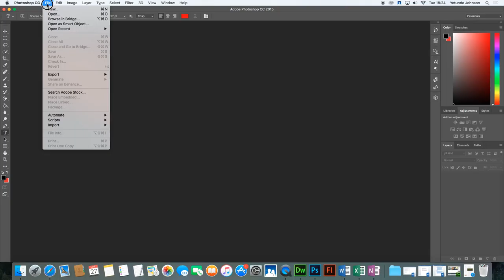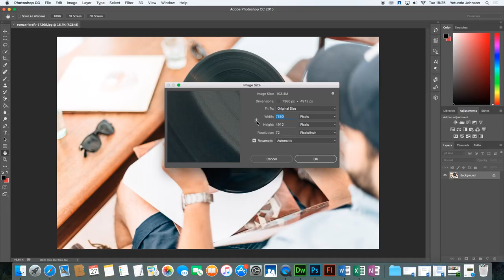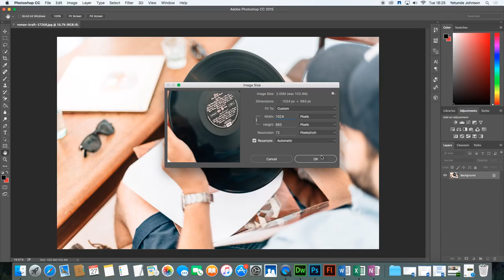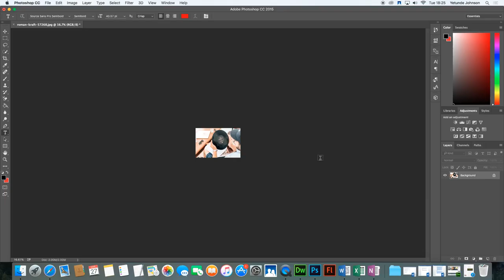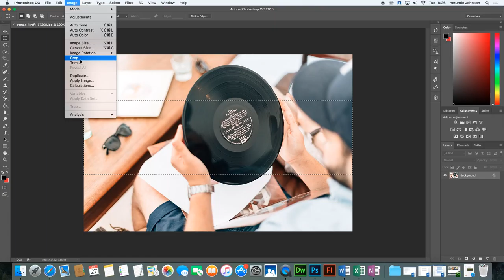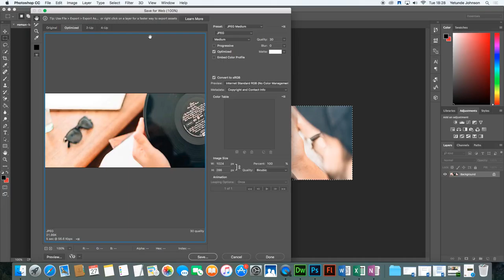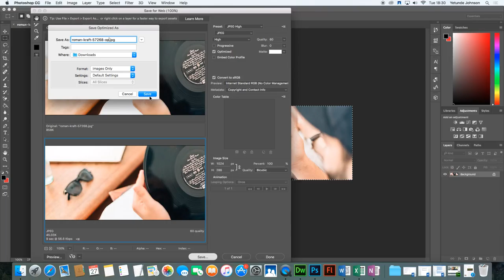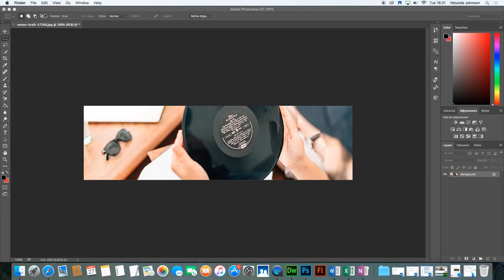Optimising Images in Photoshop for Websites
Optimising images in Photoshop to be used on a website design